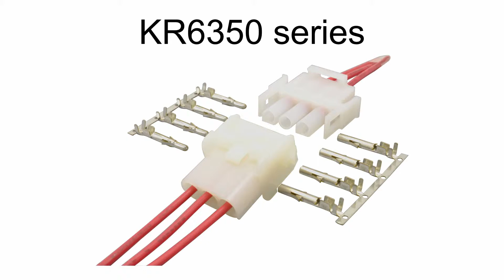KR6350 series applied range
KR6350 series connectors and related wiring harness products are currently mainly used in Air conditioner ， Charging pile , Nursing bed , Electric bed , Server , Genetic testing equipment , Running machine , Refrigerator , Water heater , CNC , Industrial automation , Vending machine , etc. And other electronic products. Konnra Electronics is constantly striving to provide better connector solutions.